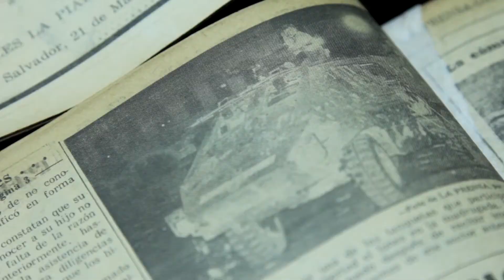Resumen semanal en informatvx.com | 11 de junio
Lo más destacado en información de actualidad, entretenimiento, entrevistas y más.